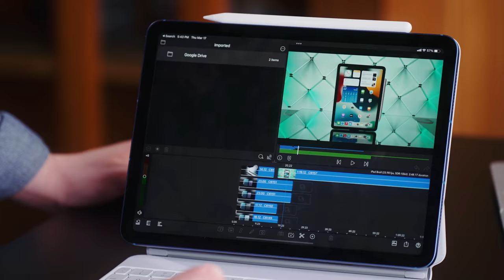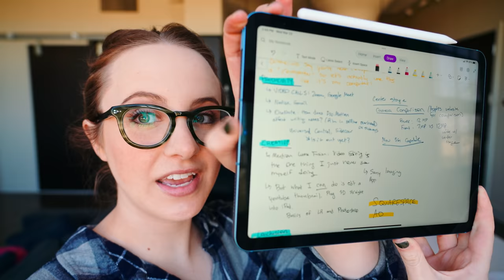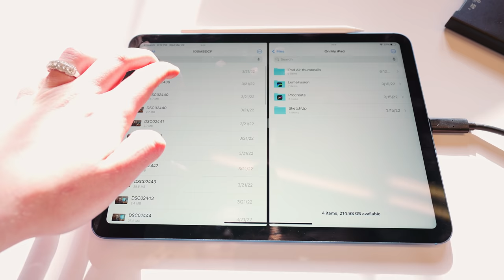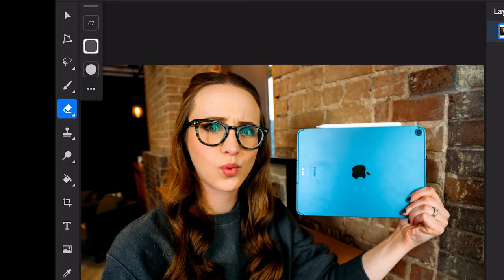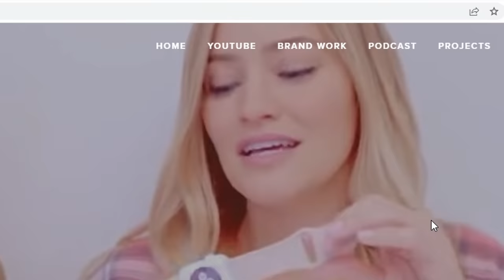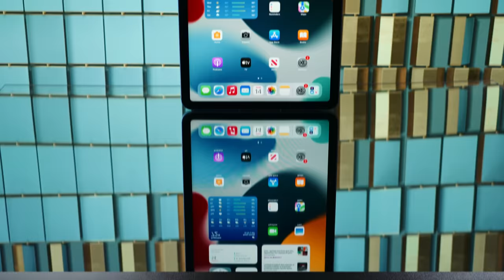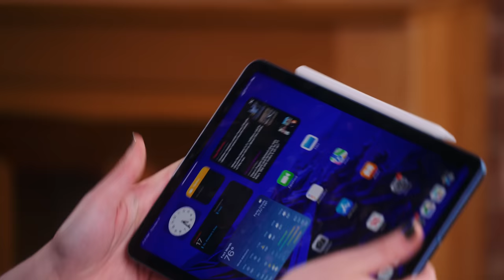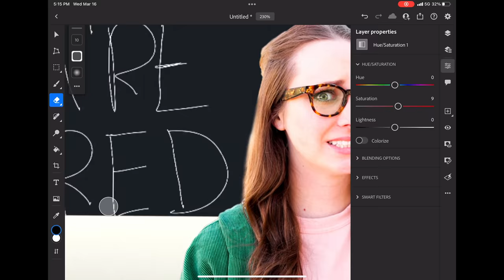Turning the 2022 iPad Air into my "REAL" Computer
My late review of the new iPad Air Gen 5 !

--- Office set ---
(2) Sony FX6
A Cam lens
B Cam lens
Overhead Cam
Overhead Cam Lens
Audio Recorder
Audio Microphone
Main Key light to my right
Second Key light to my left
Light diffusers on above lights
Hair light
My fave portable RGB mini lights
--- At home set ---
(2) Sony FX3
A Cam lens
B Cam lens
Same audio setup as office
Same lighting setup as office except my hair light is RGB

🍑 Products 🍑
Stay Peachy tech merch (Peach Fuzz airpod cases, Apple watch straps)
How to Make Videos for YouTube (w/ 3 of my YouTube friends)